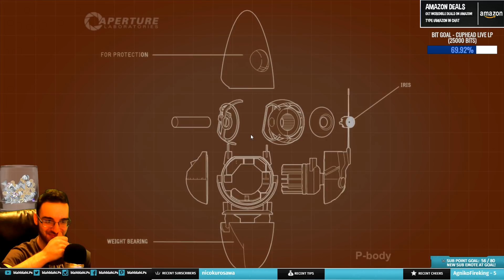Portal 2 Co-op: Part 14 - You're A Genius!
👕: https://